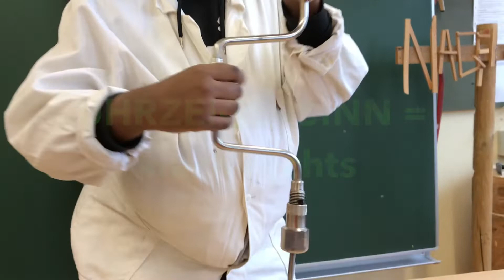QRTT:HANDBOHRMASCHINEN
QR-TOOLTIME ist eine Idee aus der Coronatestzeit mit all seinen QR-Codes, bei der wir die Verknüpfungsmöglichkeit derselben mit selbst gestalteten Videos  dazu nützen, Werkzeug praktisch zu erklären und vorzuführen.
Der verknüpfte QR-Code ist als Aufkleber an den verschiedenen Werkzeugen im Werkraum angebracht und das dazugehörige Präsentationsvideo kann jederzeit mit einem Smartphone abgespielt werden. Alle Beteiligten hatten bei der Produktion dieser Videos viel Spaß und finden diese Art der Digitalisierung im Unterricht sinnvoll.